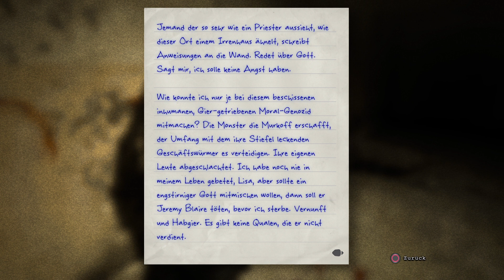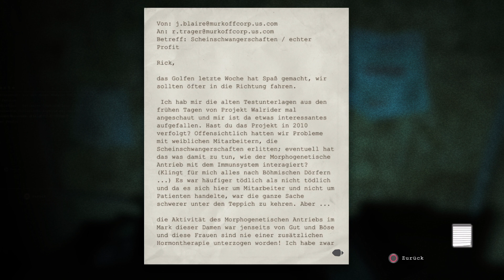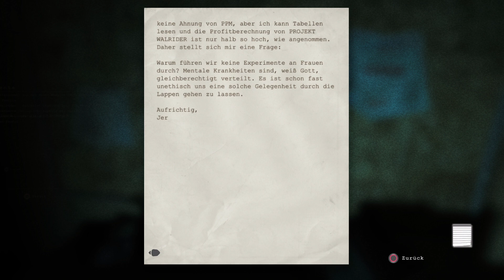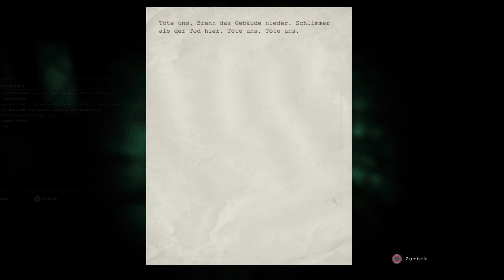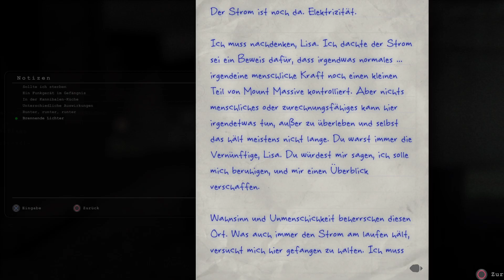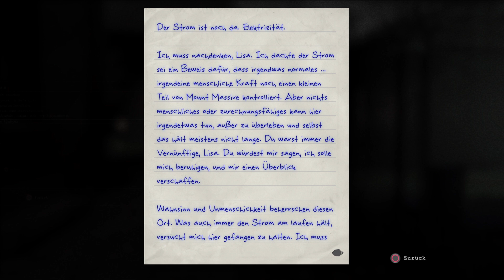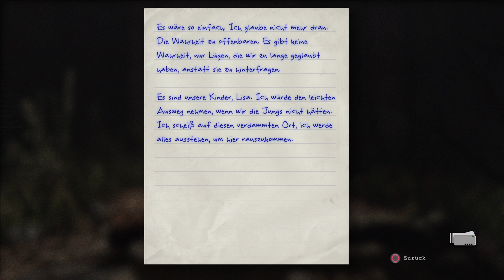Let's Play Outlast Whistleblower [Blind] 🤢#6 Massakrieren und Masturbieren